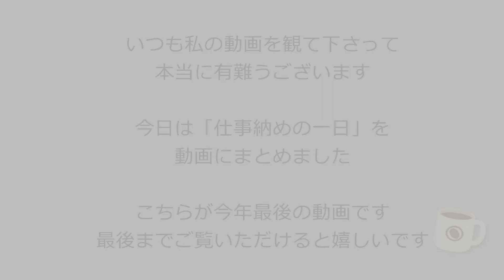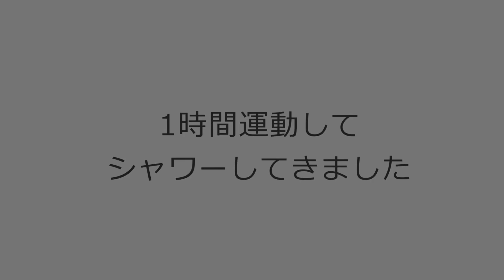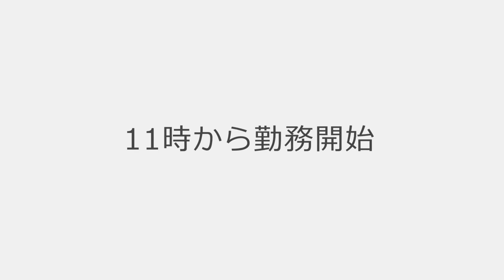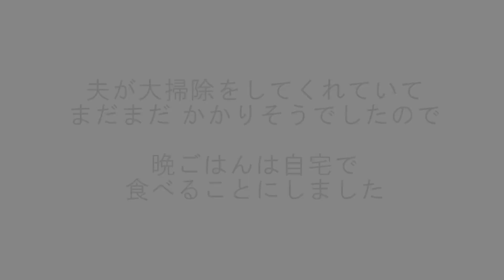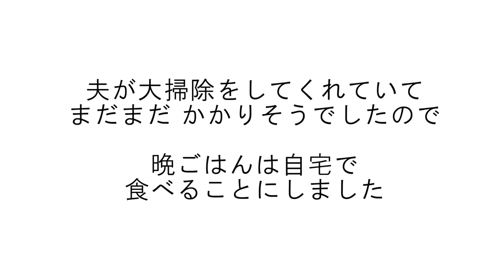【VLOG】2019年仕事納めの日～朝から晩まで〔#053〕2019年12月28日/弁当作り/朝ごはん/朝ジムに行く/帰宅後キッチン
動画をご覧下さってありがとうございます。今年本格的にYOUTUBEを初めてご覧いただくようになり、53本目の動画です！
もうそんなにアップしたんだな～としみじみ。
朝から夜キッチンまで「仕事納めの日」の朝から晩までをまとめました。

このチャンネルに足を運んで下さってありがとうございます
フルタイム勤務、アラフォー主婦、夫と二人暮らし
毎日のありのままの暮らしのひとコマを動画にしてUPしてます♪

ブログ▼
(Youtubeにアップしないような日々の出来事、旅行、趣味、好きなことなどゆる～く綴っています)

■関連Youtube

きゃんキャンプ
【きゃん師匠】と【みすずん】が運営するキャンプ＆アウトドアチャンネル！！